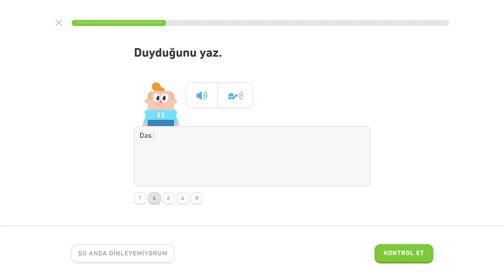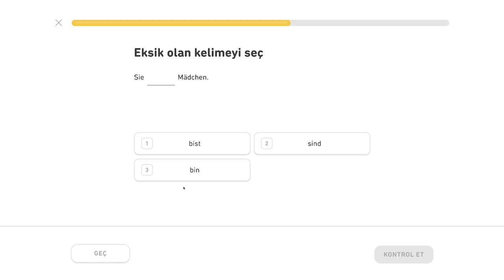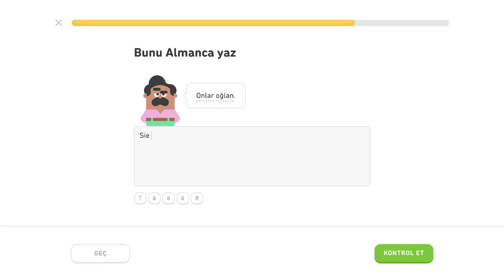🇩🇪 Základy 2 - level 4/5 - lekcia 1/2 - Nemecky s Yetim